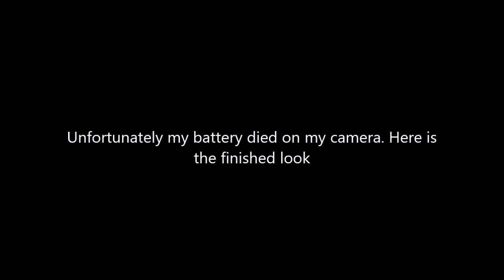Makeup Saturday #22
Makeup Saturday #22 - Vibrant red and black look, would be great for Halloween or dress up parties. Not too practical for everyday wear :)

Snupps: Renee_Kathleen

NB: All views expressed in this video are my own. I purchased all products and was not paid by an company featured in the video